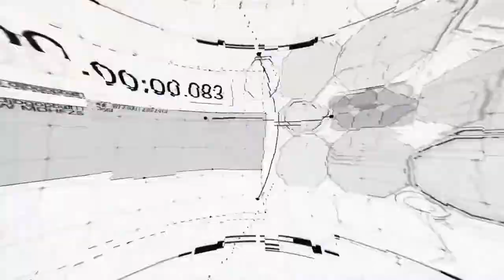UN PLAN DE SALVACIÓN EVG DARWIN ARIAS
LA VISION DEL REMANENTE